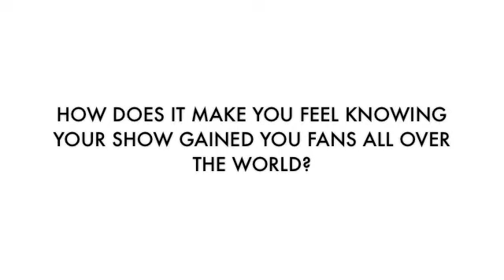Exclusive interview with Victoria Justice at Wango Tango 2013- International fans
Victoria Justice talks to us about her international fans